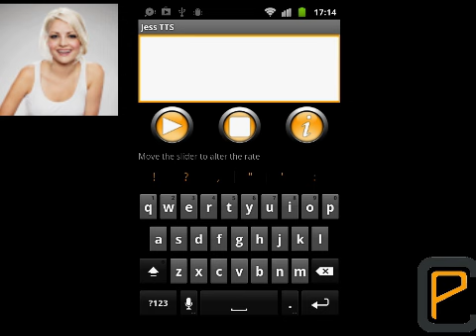Jess Northern English TTS Voice for Android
Thumbs up if you've liked this video.